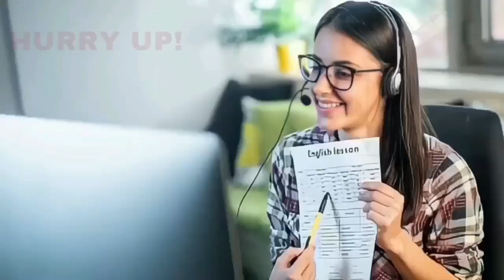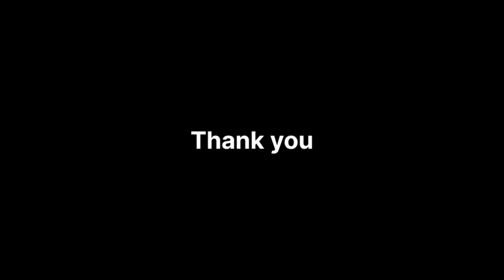BIJAPUR ME AICC HUMAN RIGHTS KA GRAND 17-10-2023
SNEWSKARNATAKAEXPRESS SACH KI AWAAZ KISIBI NEWS KE LIYE IS NAMBAR PER CONTACT KARE 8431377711 S NEWS KARNATAKA EXPRESS BIJAPUR ME AICC HUMAN RIGHTS KA GRAND 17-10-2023 SACH KI AWAAZ